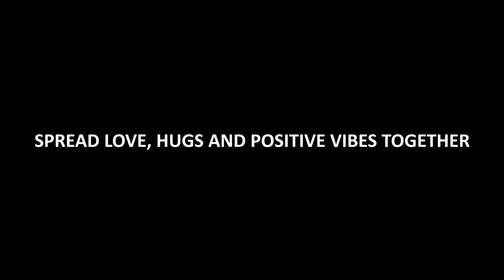Tony Milano & Dellago Cousins(HD) Danny Miami - Medusa Aesthetic Tour - Tirol - LIVE - LOVE - LAUGH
Tony Milano & Dellago Cousins  - Danny Miami Medusa Aesthetc Tour - Süd Tirol Winter 2017

▬ About my Channels  ▬▬▬▬▬▬▬▬▬▬▬▬

Making the world with the Medusa Brother Aesthetic Lifestyle to a better world ❤

My message : Stop hate and use your Aesthetic to spread Love, Hugs and positive Vibes all over the world and create unforgettable priceless moments...

▬ My Supplements & Gymwear ▬▬▬▬▬▬▬▬▬▬▬▬▬

▬ Recommended Videos ▬▬▬▬▬▬▬▬▬▬▬▬

► Eine neue Ära beginnt & ich esse meinen Booster (bitte nachmachen)

▬ Social Media ▬▬▬▬▬▬▬▬▬▬▬▬▬▬▬